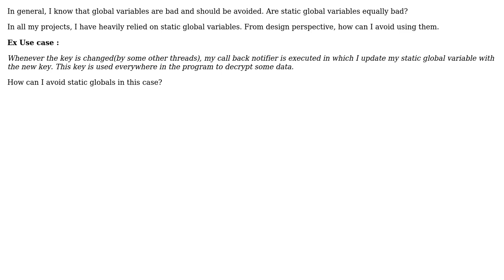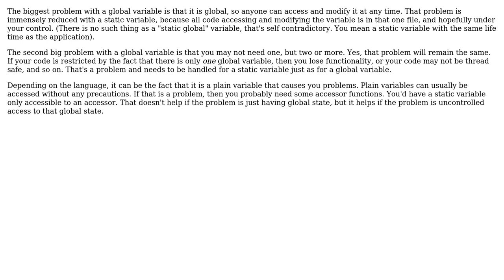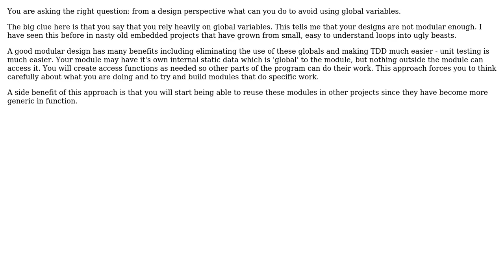Are static global variables as bad as global variables? How to avoid using them?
Software Engineering: Are static global variables as bad as global variables? How to avoid using them?

With thanks & praise to God, and with thanks to the many people who have made this project possible! | Content (except music & images) licensed under CC BY-SA | Music | Images & others | With thanks to user Tereus Scott user Sandeep user gnasher729 user candied_orange user 9000 and the Stack Exchange Network Trademarks are property of their respective owners. You are responsible for your own actions.